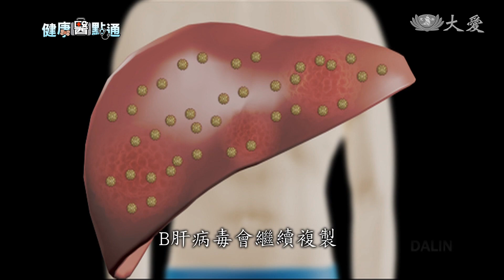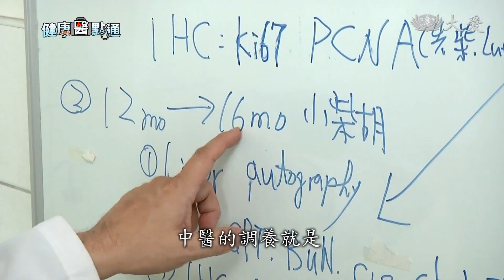「肝」有效 ？中西醫共治成效佳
大林慈濟醫院研究指出：B肝患者有1/5的機率會發生肝癌，如果服用西藥，肝癌發生率可以降到10%左右，如果服合並用健保中藥半年以上的人，肝癌的發生率可以再降一半，證實中西醫共治B肝是優勢。